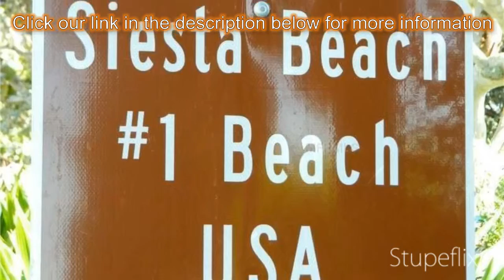1-bed 1-bath Condo for Sale in Sarasota, Florida on florida-magic.com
More info on Condo for Sale in Sarasota, Florida with 1-bedroom, 1-bathroom

This is an excellent opportunity to take advantage of an affordable opportunity to live on the water on Siesta key. This home is located directly on the Gulf and offers tremendous views of Big Pass, Lido Key and the Sarasota city skyline. Just imagine the fireworks here! This 8th floor 1 bedroom 1 bath lives LARGE. That can be attributed to the upgrades of dual sinks in the bathroom as well as added pocket door for privacy. This unit features a recently upgraded kitchen and crown molding. We are not talking any popcorn ceilings her sought after, hard to find feature is that this complex is just a quick walk or bike ride to all the fun, shopping and restaurants offered in the Siesta Key Village. This unit is HARD to find and the only one available right now. This complex has continued to improve with recent elevator upgrades and exterior updating. You have all the amenities desired at your new home including a fishing pier, heated resort like swimming pool overlooking the incredible sunsets and serenity of the gulf. This complex also offers a gas grill, workout facility, bike storage room, fishing poll storage room, an extensive library and an elegant social/meeting room with its own refrigerator, stove and dishwasher for great entertaining. The number #1 Siesta Key beach and the internationally recognized Sarasota await you!